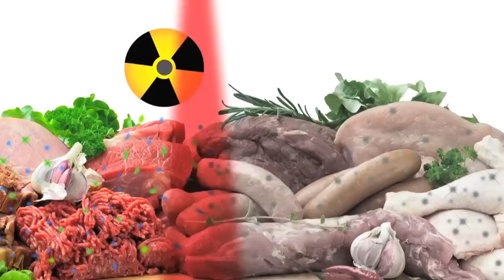Phages and Food Safety short version clip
The foods we eat sometimes become contaminated with dangerous pathogens such as Listeria, E. coli O157:H7, and Salmonella. Traditional food safety interventions are only partially effective and many foods are over-processed to destroy pathogens. These processes can also deleteriously impact the color and taste of foods, and they usually wipe out the natural ingredients and healthy microflora in foods that are beneficial to us and help us stay healthy. Products based on naturally occurring bacteriophages can specifically target and eliminate the bad bacteria in foods. These innovative phage-based products for food safety are all natural, non-toxic and cost effective, and they can help improve the safety of foods without impacting their natural "good" microflora, taste, or appearance.